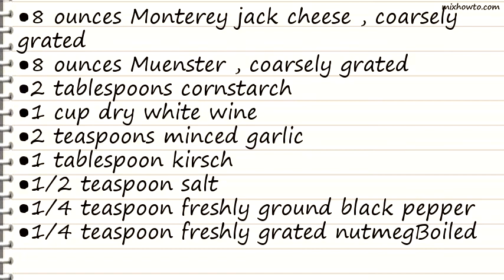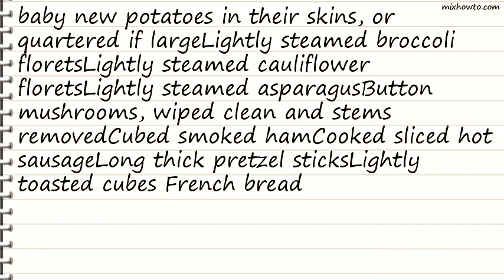Recipe Garlicky Cheese Fondue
INGREDIENTS:
●8 ounces Monterey jack cheese , coarsely grated
●8 ounces Muenster , coarsely grated
●1 tablespoon kirsch
●1/4 teaspoon freshly grated nutmegBoiled baby new potatoes in their skins, or quartered if largeLightly steamed broccoli floretsLightly steamed cauliflower floretsLightly steamed asparagusButton mushrooms, wiped clean and stems removedCubed smoked hamCooked sliced hot sausageLong thick pretzel sticksLightly toasted cubes French bread